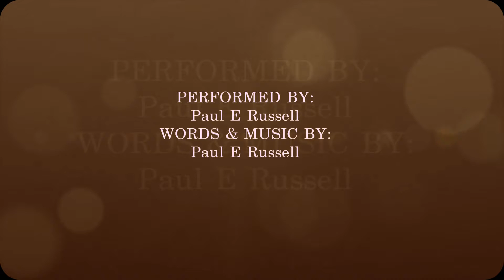Paul E Russell - I Never Left You Behind (The Unofficial Video)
I Never Left You Behind (The Unofficial Music Video)
Words and music written by Paul E Russell.
From the album "About The Journey" by Paul E Russell.
Audio:
Produced by Joe Lonsdale.
Recorded and mixed by Joe Lonsdale at Joe Public Studios.
Mastered by Pete Maher of Topfloor Productions.
Created by Paul E Russell.